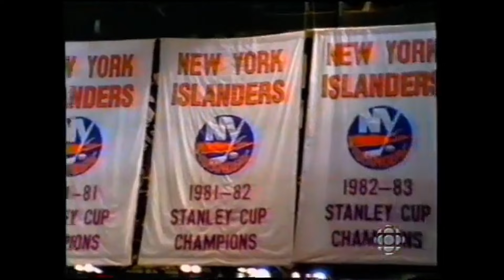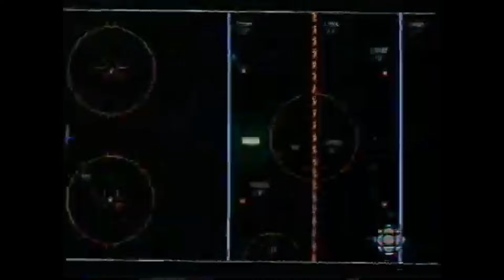NHL CoolShots April 4 1999 from Nassau Coliseum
nhl coolshots comes to nassaucoliseum to cover the 2nd Annual Goals For Kids Celebrity and Alumni Charity Hockey Game

Featuring isles alumni Clark Gillies, Bobby Nystrom, Gerry Hart, Lorne Henning and more!

1999 NHL